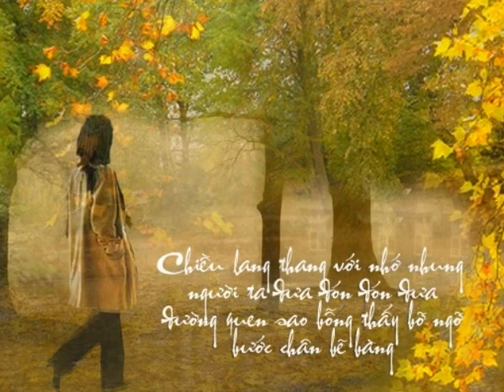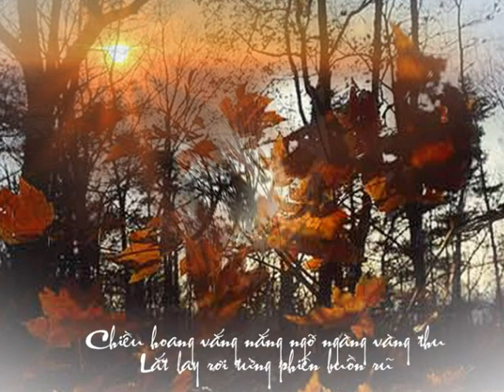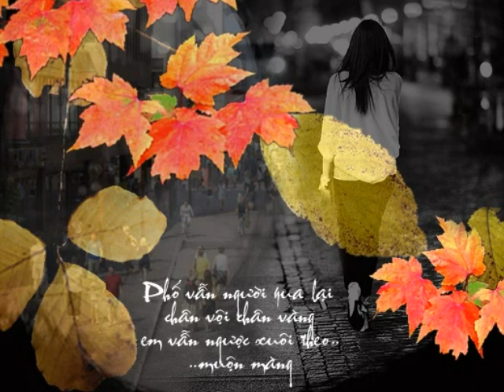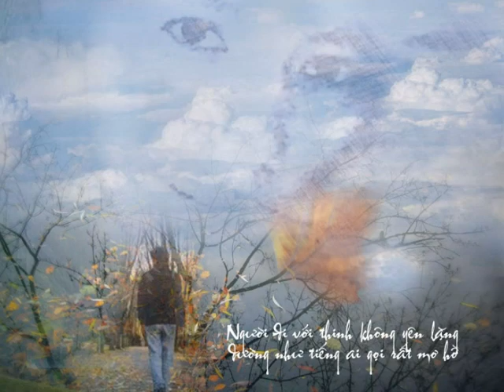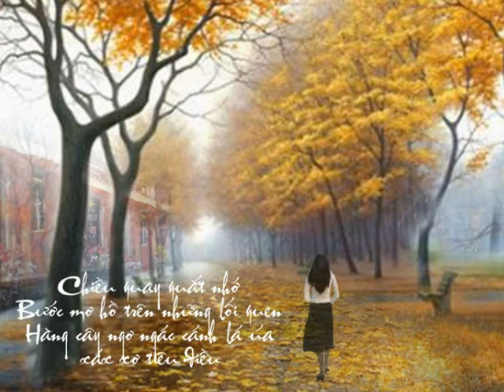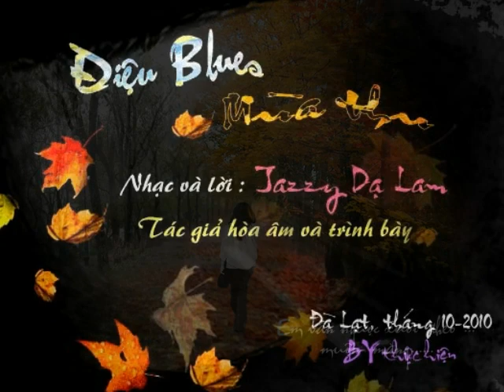Dieu Blues mua thu-Jazzy DaLam-2010.wmv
Nhạc và lời: Jazzy Dạ Lam.
Hòa âm và trình bày: Jazzy Dạ Lam
Thực hiện Slide Show: BY